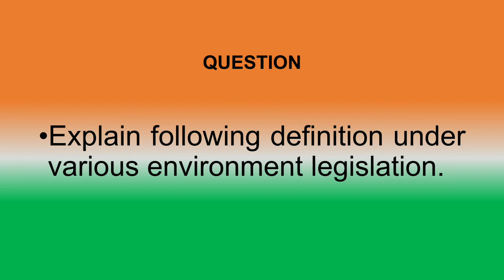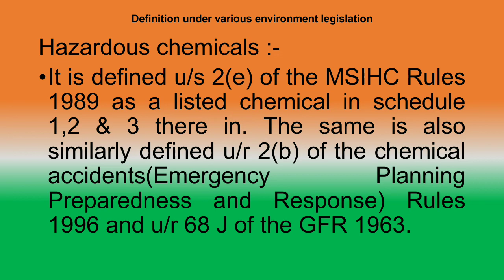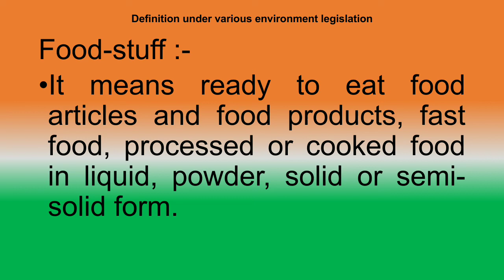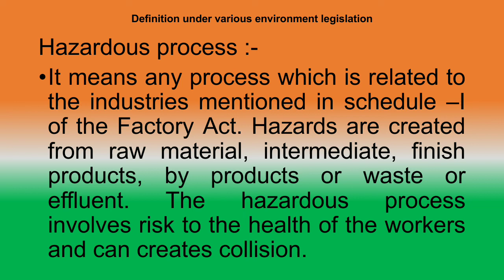Environment Legislation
Environment Legislation | PDIS | 203 | Legislation on Safety & Health.
Others safety related videos link with Title as per below.